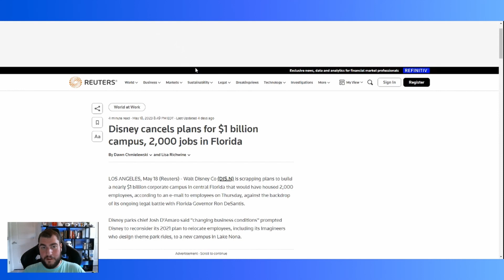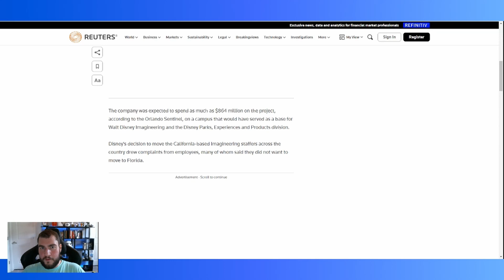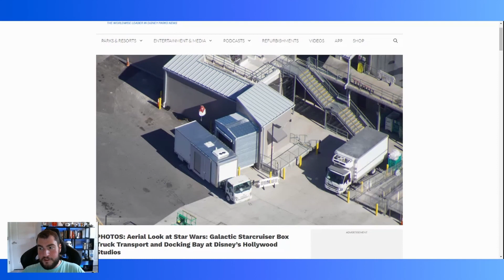MORE Disney Lay offs!